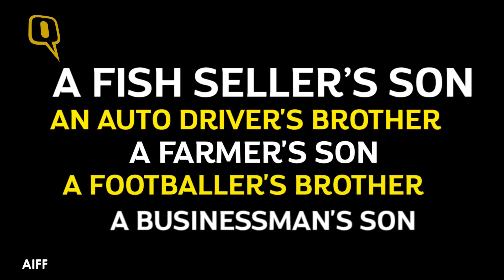8 Players From Manipur in Indian Under-17 World Cup Squad | The Quint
21 players have been named to represent India at the Under-17 World Cup. Of them, 8 are from the same State, Manipur. Watch as each of the young stars talk about their life's journeys and their dreams of a bright future.